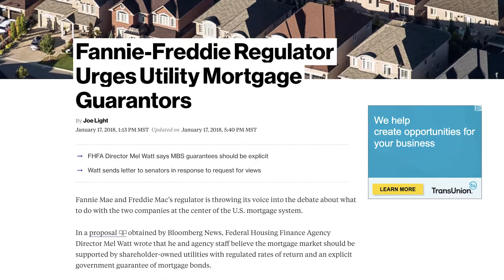Feedback Friday Episode 4 – Trending Credit and More